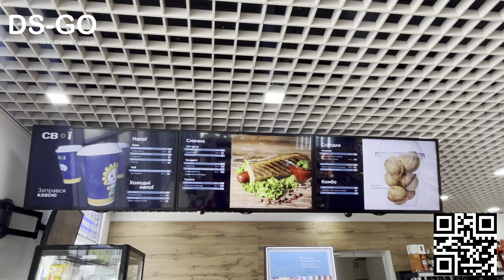innovativedmc DSGO Свої азс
Огляд реалізації чергового проекту @InnovativeDMC у сегменті мережевих АЗС України, а саме впровадження ціфровогоменю на АЗС Свої. Комплексний проект, цікаві завдання, чудовий результат, задоволений клієнт. Що ще можна побажати? Тількі швидкого масштабування на всю мережу.